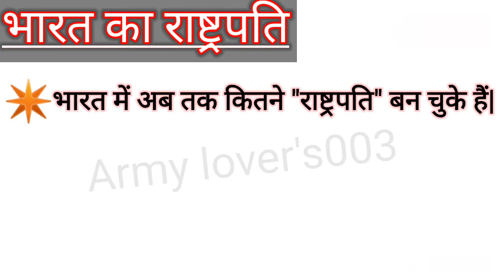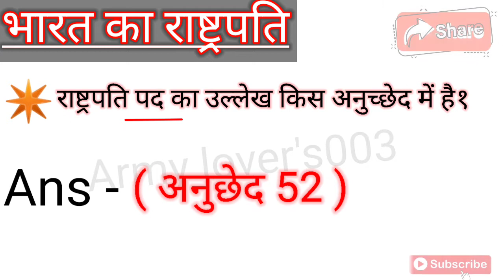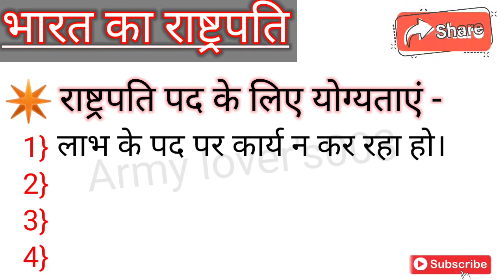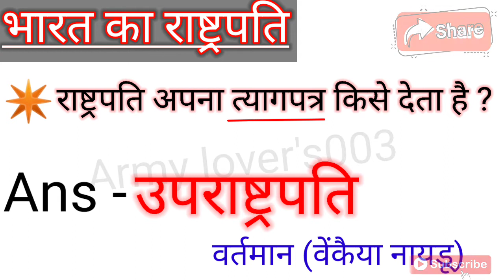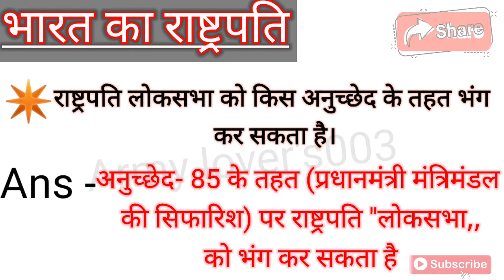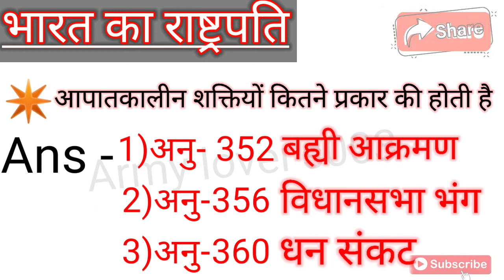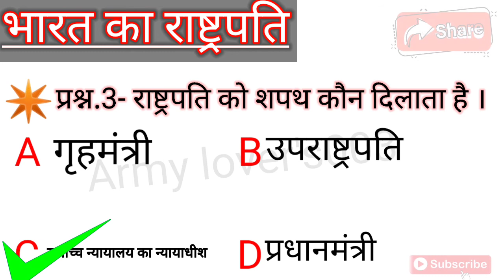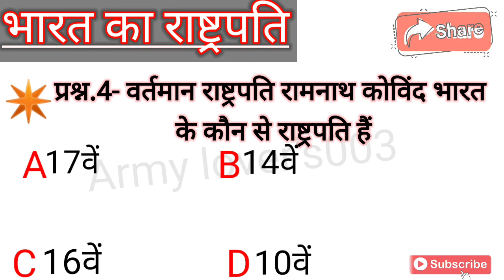भारत के राष्ट्रपति। president of India । bhart ka Rastrapati...Jai hind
इस video मे हम बात कर रहे है
भारत के राष्ट्रपति के बारे मे ।#
       Jai hind
           Jai bhart